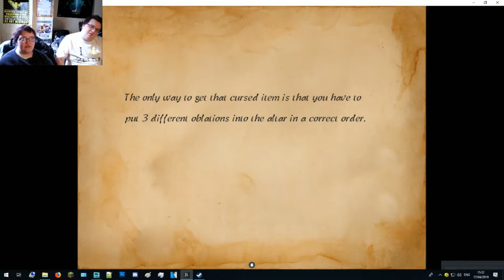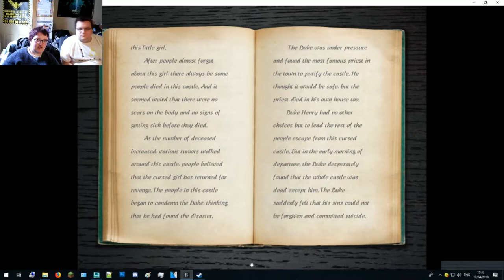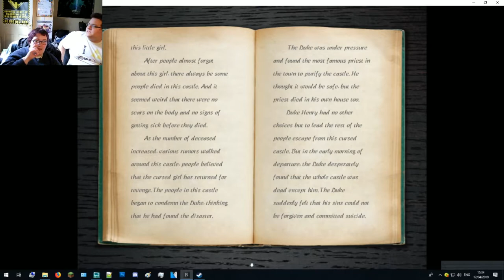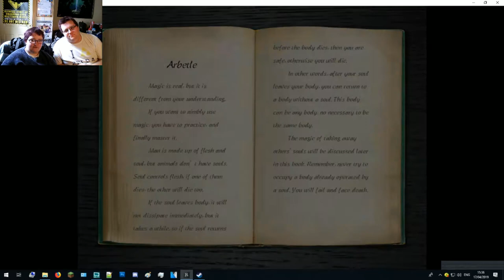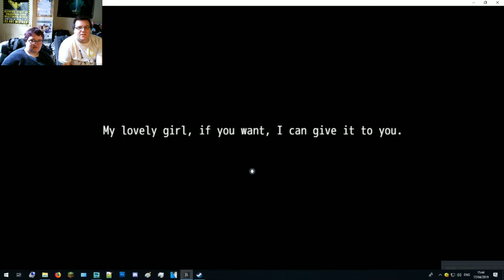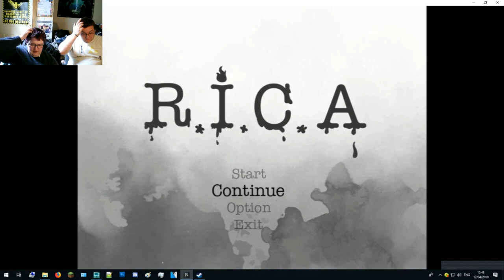Louby & Rewind Play R.I.C.A.: The Grande Finale